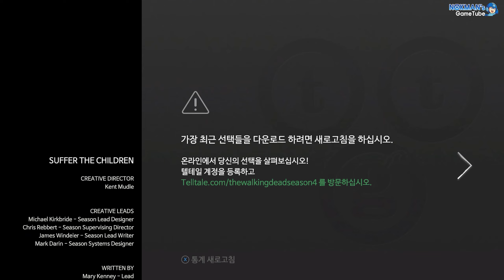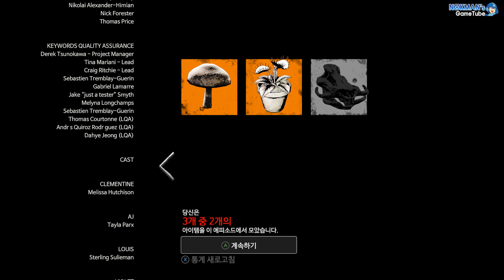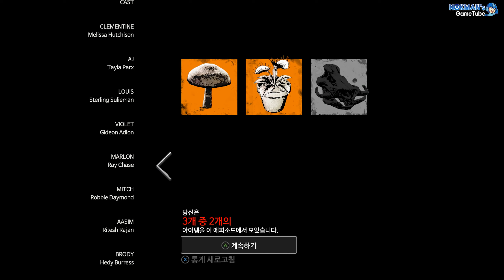[TWDF] 워킹데드 더 파이널 시즌 에피소드2: 고통 받는 아이들 Part4 (The Walking Dead The Final Season, 2018)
워킹데드 더 파이널 시즌 에피소드2: 고통 받는 아이들 Part4
The Walking Dead The Final Season Episode2: Suffer The Children Part4